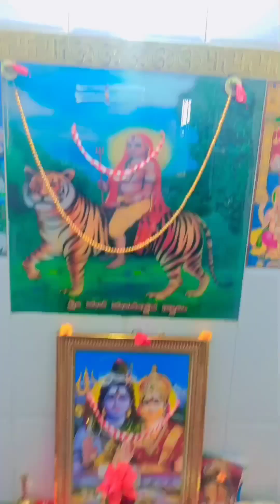One day block🥰please support🙏❤